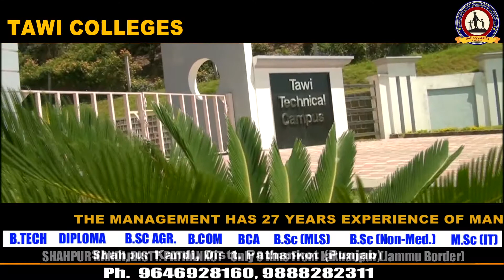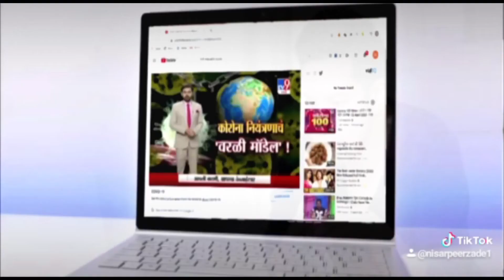पठानकोट शहर के रेलवे स्टेशन मार्ग पर पड़े गड्ढे से दुकानदार व् राहगीर परेशान